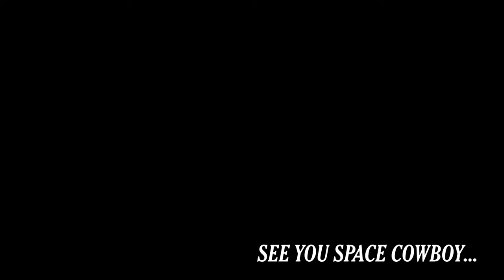COWBOY BEBOP - FAN ANIMATED (4K)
Here's an animated intro made for my buddy Bebop_Yt. He's also a giant Cowboy Bebop fan.

The music we used: Battle - DANCE WITH THE DEAD (2014)

SEO STUFF